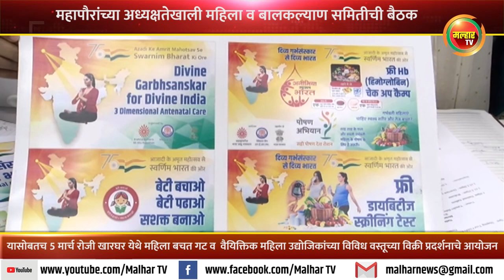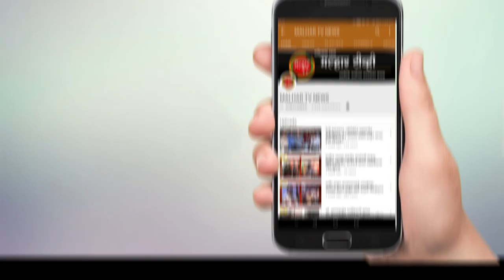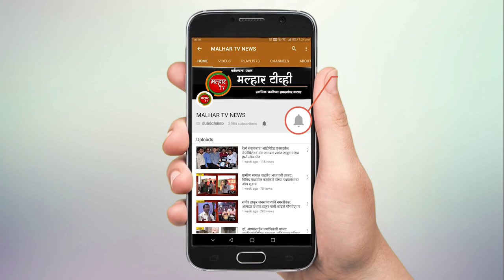महिलादिनी पनवेल महापालिका व प्रजापिता ब्रम्हकुमारी यांच्या संयुक्त विद्यमाने गर्भसंस्कार शिबिर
पनवेल महानगरपालिका व प्रजापिता ब्रम्हकुमारी यांच्या संयुक्त विद्यमाने 2 मार्च रोजी गर्भसंस्कार शिबीराचे आयोजन करण्यात आले आहे. यामध्ये गर्भवती महिलांची मोफत मधुमेह तपासणी, अनिमिया तपासणी तसेच हिमोग्लोबिन तपासणी होणार आहे. हा कार्यक्रम 1.30 ते 5.00 या वेळात आद्य क्रांतीवीर वासुदेव बळवंत फडके नाट्यगृहात होणार आहे. यासोबतच 5 ते 9 मार्चदरम्यान महिला बचत गट तसेच वैयक्तिक महिला उद्योजिकांच्या माध्यमातून विविध वस्तू विक्री प्रदर्शन आयोजित करण्यात येणार आहे. खारघर येथील सेक्टर 12 येथील प्लॉट नंबर 12च्या मैदानावर हे प्रदर्शन आयोजित करण्यात आले आहे. या प्रदर्शनात सहभाग घेण्यासाठी इच्छुक महिलांनी 28 फेब्रुवारीपर्यंत महापालिकेच्या महिला व बालकल्याण विभागाच्या कविता मोकल तसेच विनया म्हात्रे यांच्याकडे नाव नोंदणी करावी, असे आवाहन करण्यात आले आहे.